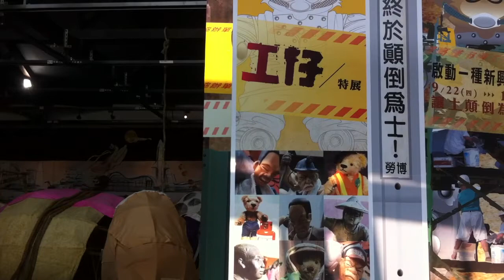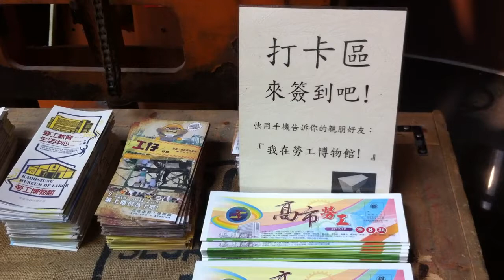一支手機凸全球／高雄勞工博物館